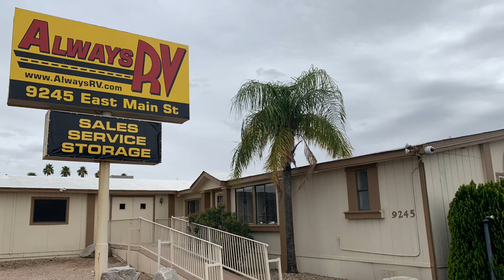2021 Dutchmen COLEMAN 1805RB - Always RV - Mesa, AZ - RV Sales & Financing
2021 Dutchmen
Coleman 1805RB
Travel Trailer
Single Wall Slide
2 Axle
Ducted Roof AC
Heater
Power Patio Awning
Exterior Wash Station
Dual Batteries
Power Front Tongue Jack
Back Up Camera
Walk Around Bed
Storage Under Bed
Mini Mirrored Wardrobe Closets
Recliner Sofa Sleeper
Living Area TV
Living Area Fireplace
Farmhouse Stainless Steel Kitchen Sink
3 Burner Range Top w/ Oven
Microwave Oven
2 Door Refrigerator/Freezer
Rear Large 3pc Bathroom
Wardrobe Closet
Bathroom Sink w/ Storage
Foot Flush Toilet
Shower
Bathroom Vent
Skylight